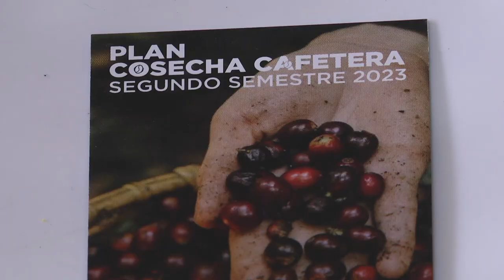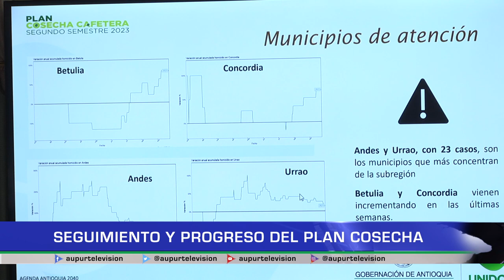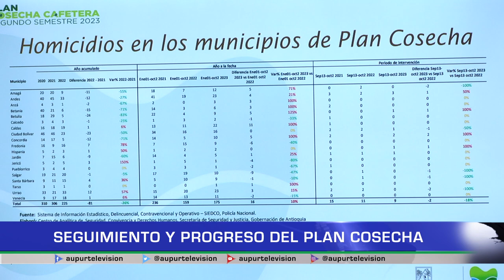Seguimiento y progreso del plan cosecha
Con el propósito de garantizar la seguridad de quienes trabajan en la recolección y administración de fincas cafeteras de 19 localidades de la región del suroeste, incluyendo Caldas y Caicedo, se siguen analizando los planes a desarrollar. En esta ocasión Urrao fue el escenario para seguir construyendo el plan